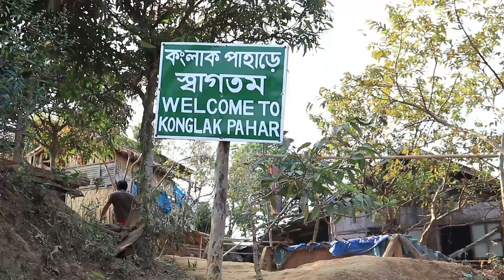Sajek Tour Episode 02 | Sajek Valley Travel Guide | Travel vlog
Sajek Tour  Episode 02

সাজেক ভ্যালি (Sajek Valley), বর্তমান সময়ে ভ্রমণ পিপাসু মানুষের সবচেয়ে জনপ্রিয় গন্তব্য সাজেক। রাঙামাটি জেলার বাঘাইছড়ি উপজেলায় অবস্থিত সাজেক বাংলাদেশের সবচেয়ে বড় ইউনিয়ন হিসাবে খ্যাত। সমুদ্রপৃষ্ঠ থেকে যার উচ্চতা ১৮০০ ফুট। সাজেকের অবস্থান রাঙামাটি জেলায় হলেও ভৌগলিক কারণে খাগড়াছড়ির দীঘিনালা থেকে সাজেক যাতায়াত অনেক সহজ। খাগড়াছড়ি জেলা থেকে সাজেকের দূরত্ব ৭০ কিলোমিটার আর দীঘিনালা থেকে ৪০ কিলোমিটার। সাজেক যেতে হলে অবশ্যই বাঘাইহাট পুলিশ ও আর্মি ক্যাম্প থেকে অনুমতি নিতে হবে। কি দেখবেন চারপাশে মনোরম পাহাড় সারি, সাদা তুলোর মত মেঘের ভ্যালি আপনাকে মুগ্ধ করবেই। সাজেক এমনই আশ্চর্য্যজনক জায়গা যেখানে একই দিনে প্রকৃতির তিন রকম রূপের সান্নিধ্যে আপনি হতে পারেন চমৎকৃত। কখনো বা খুব গরম অনুভূত হবে তারপর হয়তো হটাৎ বৃষ্টিতে ভিজে যাবেন কিংবা চোখের পলকেই মেঘের ঘন কুয়াশার চাদরে ঢেকে যাবে আপনার চারপাশ। প্রাকৃতিক নিসর্গ আর তুলোর মত মেঘের পাহাড় থেকে পাহাড়ে উড়াউড়ির খেলা দেখতে সাজেক আদর্শ জায়গা। কংলাক পাহাড় হচ্ছে সাজেক ভ্রমণে আসা পর্যটকদের কাছে প্রধান আকর্ষণ। আর সাজেক ভ্যালির শেষ গ্রাম কংলক পাড়া লুসাই জনগোষ্ঠী অধ্যুষিত এলাকা। কংলাক পাড়া থেকেই কর্ণফুলী নদী উৎপত্তিস্থল ভারতের লুসাই পাহাড় দেখা যায়। চাইলে রুইলুই পাড়া থেকে দুই ঘন্টা ট্রেকিং করে কমলক ঝর্ণা দেখে আসতে পারবেন। সুন্দর এই ঝর্ণাটি অনেকের কাছে পিদাম তৈসা ঝর্ণা বা সিকাম তৈসা ঝর্ণা নামেও পরিচিত। দিন কিংবা রাত সাজেক যেন শিল্পীর তুলিতে আঁকা ছবির মত, সময় গড়ায় তবু সাজেক পুরাতন হয় না। সাজেকে গেলে অবশ্যই সকালে ভোরের সময়টা মিস করবেন না। মেঘের খেলা আর সূর্যোদয়ের আলোর মেলা এই সময়েই বসে। এই জন্যে আপনাকে খুব ভোরে উঠে চলে যেতে হবে হ্যালিপ্যাডে, সেখান থেকেই সবচেয়ে সুন্দর সূর্যোদয় দেখা যায়। বিকেলের কোন উঁচু জায়গা থেকে সূর্যাস্তের রঙ্গিন রূপ আপনাকে বিমোহিত করবেই। আর সন্ধ্যার পর আকাশের কোটি কোটি তারার মেলা, আপনার প্রাণ জুড়িয়ে দিবে নিমিষেই। আকাশ পরিস্কার থাকলে দেখা পাবেন মিল্কিওয়ে বা ছায়াপথের। ঘুরে দেখতে পারেন চারপাশ ও আদিবাসীদের জীবন যাপন। সহজ সরল এই সব মানুষের সান্নিধ্য আপনার ভাল লাগবে। আর হাতে সময় থাকলে সাজেক ভ্যালি থেকে ফেরার পথে ঢু মেরে আসতে পারেন হাজাছড়া ঝর্ণা, দীঘিনালা ঝুলন্ত ব্রিজ ও দীঘিনালা বনবিহার থেকে।